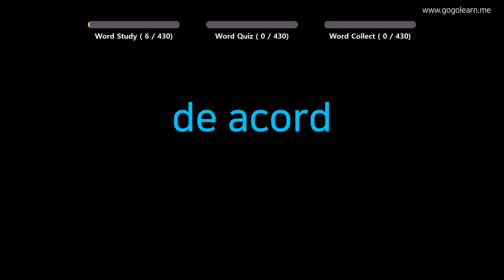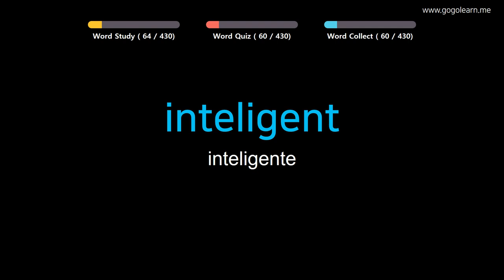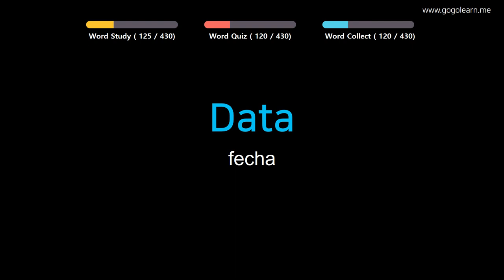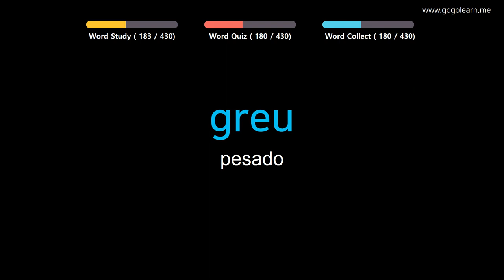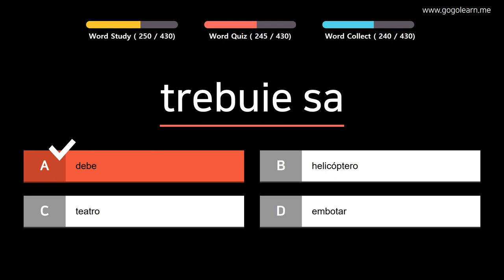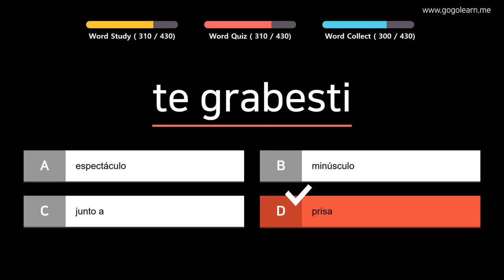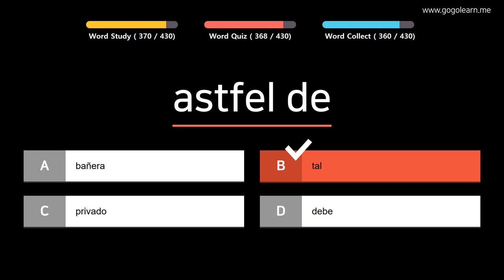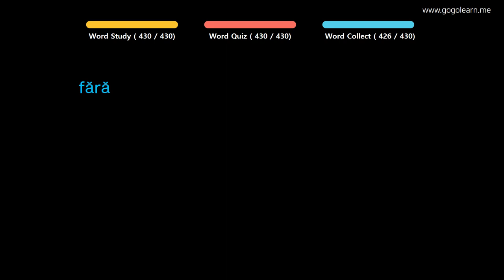Aprender Rumano | Vocabulario Rumano escuela primaria | Golearn